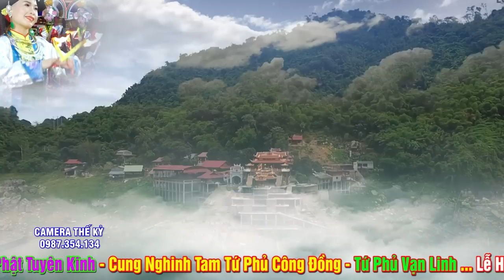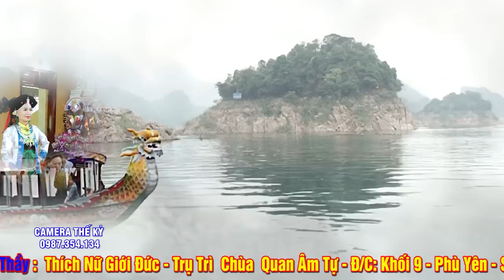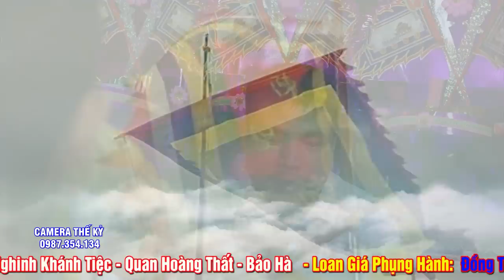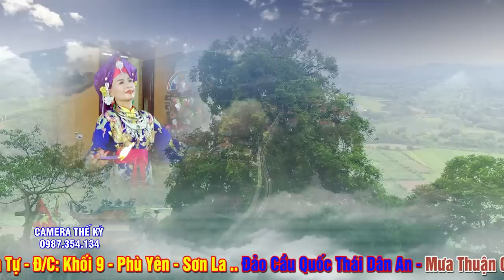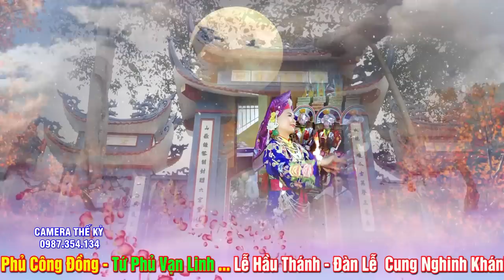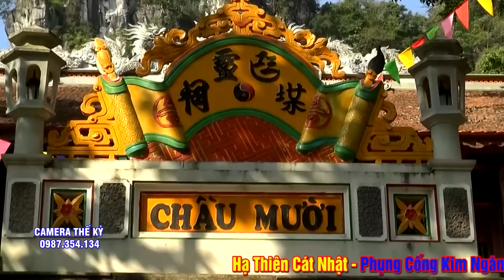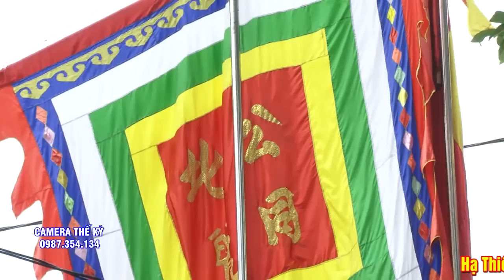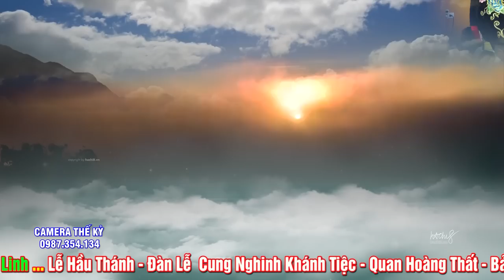Đã Xinh ĐẸp Lại Khéo LÉo.Văn Đã Hay.Sáo Lại Càng Chất.Nhị thì miễn Chê còn Trống thì miễn bàn luôn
Video mới nhất : Hát Văn Hầu Đồng Cậu Đồng Đẹp Trai Nguyễn Trung Hoàn - Hầu Giá Chầu Lục Cực Đẹp